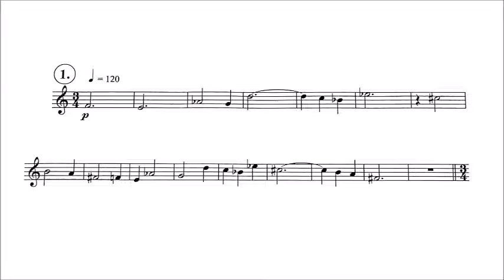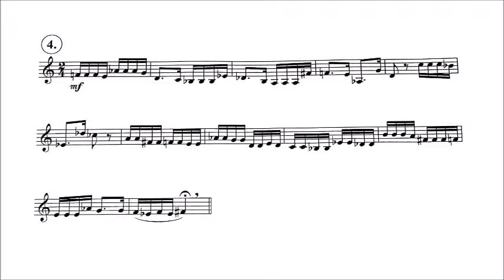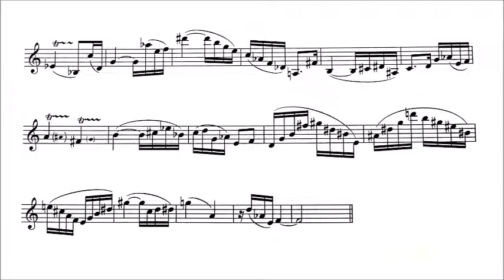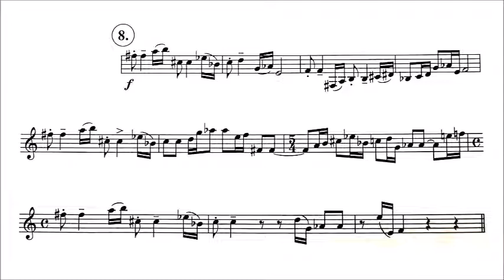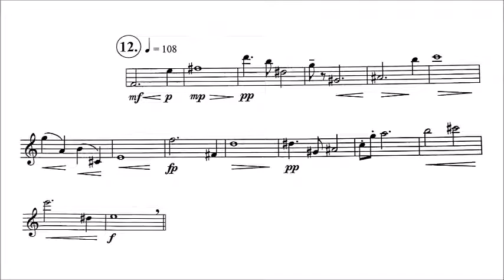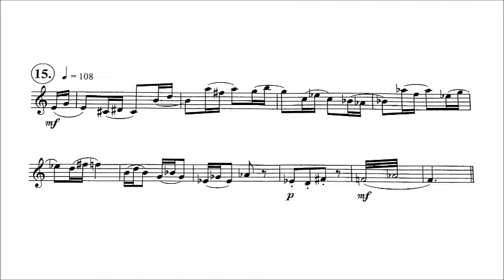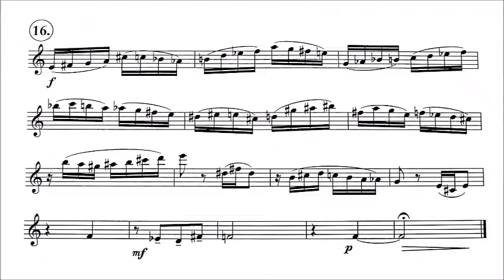Waldram Hollfelder (1924-2017): "Modi (Modes)" for solo B-flat clarinet (1961) with score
Waldram Hollfelder was a rather conservatively modern pupil of Darmstadt mastermind Wolfgang Fortner. As a result, also his dodecaphonic compositions always keep in touch with Hindemith tonality, and he would rather speak of "modes" than of "series" (just like Messiaen did with his "Mode de valeurs et d'intensités").
This work, to which he gave the very title "Modes", consists of a theme which repeats one and the same dodecaphonic sequence of pitches with changing rhythmic values, and 15 variations. The series starts on F and ends on F#, and throughout the piece these two notes keep reestablishing themselves as tonal centers.

"Modi" für Klarinette in B solo (1961)

based on the manuscript in Nuremberg's Public Library (Stadtbibliothek Nürnberg)

played by myself in 2022

thumbnail image: Eichenwaldgraben in Nuremberg, the city where Hollfelder spent most of his life